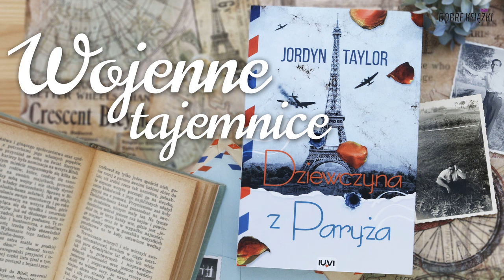"Dziewczyna z Paryża" - audiobook powieści Jordyn Taylor (fragment)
Alice Prewitt właśnie odziedziczyła po swojej babci Chloe mieszkanie w Paryżu, o którym nikt z rodziny nigdy wcześniej nie słyszał. Mieszkanie jest w idealnym stanie, nietknięte od czasów II wojny światowej, co już samo w sobie jest fascynujące, ale jak się okazuje, najciekawszym jego elementem są zgromadzone tam zdjęcia i notatki...